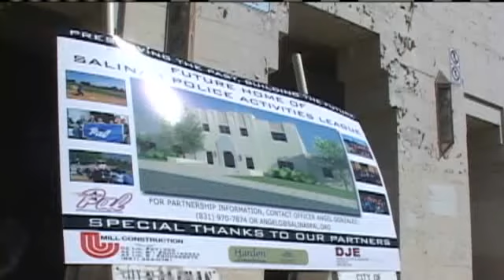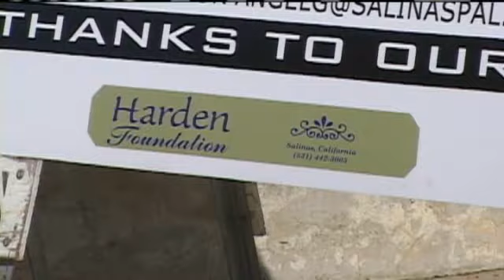Salinas Police Activities League Building New Headquarters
The police activities league began construction on its new headquarters at the old armory building.